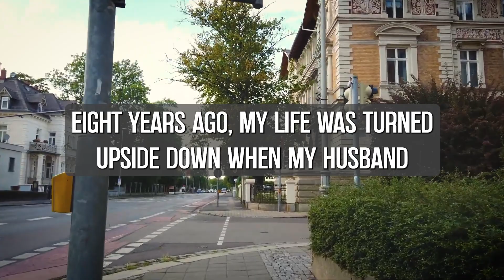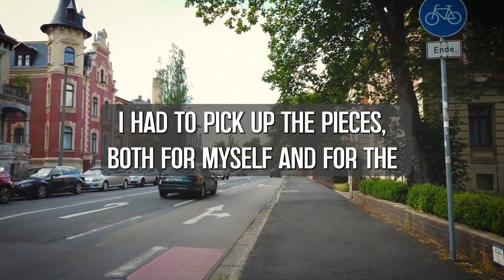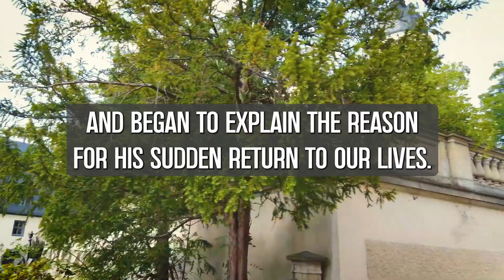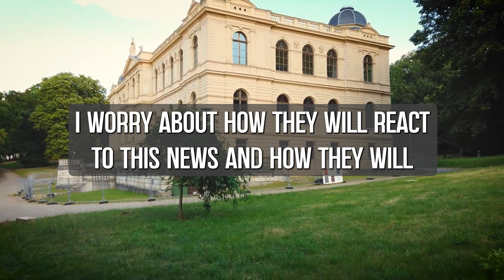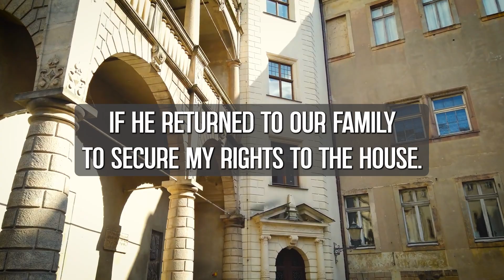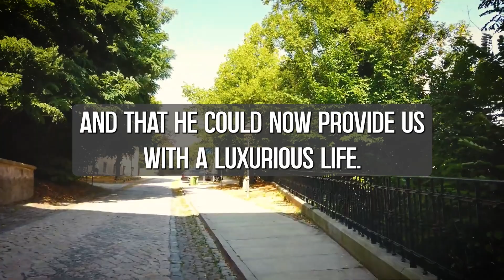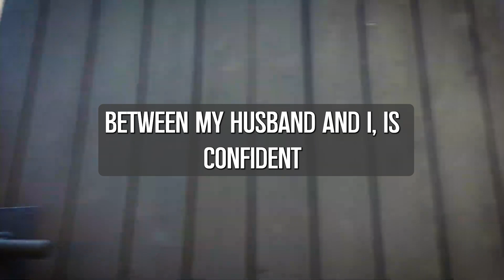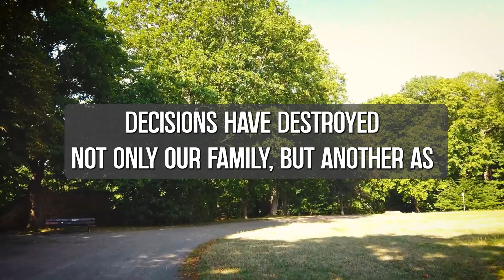I Found Out The Secret Truth About My Husband's Affair And Made Him Regret It! Cruel Revenge..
Today's first story comes from remote user.
I am 26 years old, I am a woman, my ex-husband is 29 years old. I got pregnant and I thought he left me. Four years later I find out that it was actually his brother's fault. I don't know how to explain my situation, but I'll try. I understand how strange and unique it is, I mean if it didn't happen to me I wouldn't believe it. Sorry for the grammatical errors because I'm still a little nervous.
I've known my ex-boyfriend since I was a teenager , let's call him Diego. We met when I was 15 and he was 18. We lived next to each other in a nice area. We were also closer to a small clearing, and a little further from this clearing, hidden among the trees, there was a small river. I don't give this place enough credit because English is not my first language and I'm sure I don't describe it as well as I could. But it was an amazing place that I used as my refuge when I wanted to get away from my parents or just people in general. I thought that no one really knows about this place, and if they do, they don't care to come here because the entire time I was there, I never actually saw anyone else there except me. Imagine my surprise when I arrived there one day and found Diego sitting by the river. We saw each other around the area during that time.

🎥 We own commercial licenses for all the content used in this video except parts about the topic that have been used under fair use and it was fully edited by us.